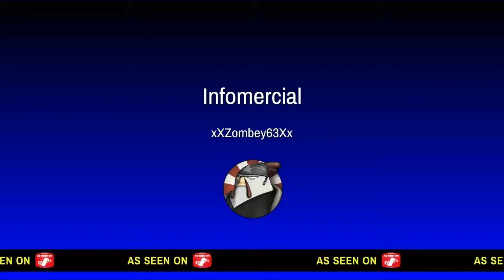Funny wins fails Moment